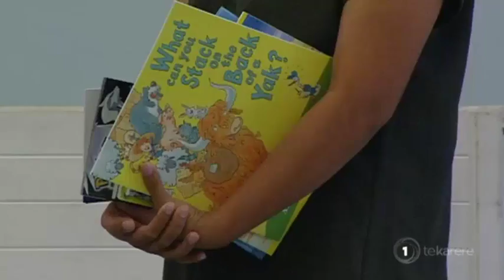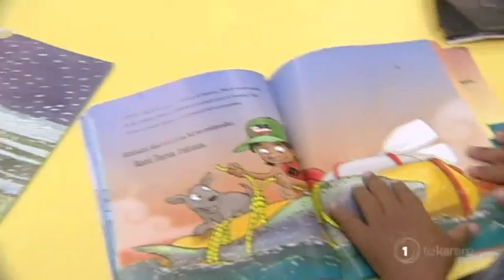Duffy Books focusing on kura kaupapa Māori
Duffy is one of our premiere reading programmes which targets low decile schools throughout the country. Now Duffy Books is turning their focus to kura kaupapa Māori with the help of champions for the language.